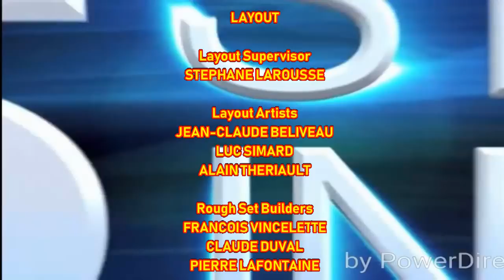[#1479] CBS Television Studios Logo Bloopers Episode 88: The Wrong CBS Logo! [Request]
This episode of CBS Television Studios Logo Bloopers is requested by Andrew H Films Inc. Please enjoy the show!

NOTE: Happy New Year, everybody!

BLOOPERS INCLUDED:
- CBS Eye In Color ID (1960s)
- CBS (1992)
- CBS Television Distribution
- CBS DVD
- CBS Films
- CBS Studios International
- CBS Paramount Television
- CBS Home Entertainment
- NFL on CBS
- CBS Productions (1965) in Color
- CBS/FOX Video
- CBS Broadcast International